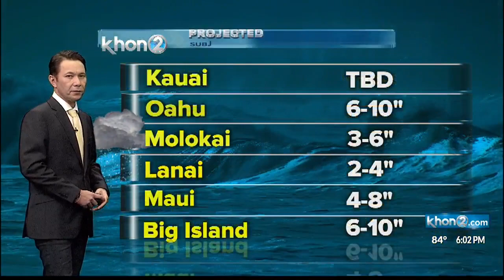TRACKING DOUGLAS 6 p.m. Weather Update